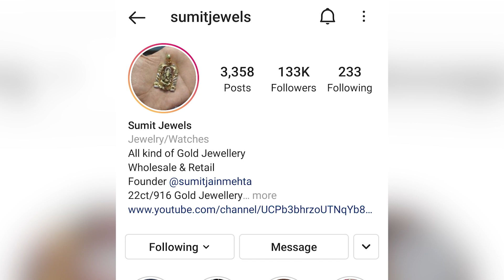Latest ladies kada bangles collection with weight || Simple kada bangles collection with weight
If I miss anything please ask me through your comments, I will try to put that collections.
For more gold collection and orders.